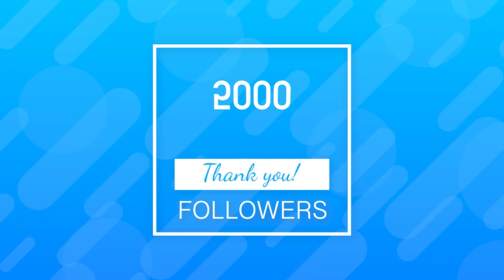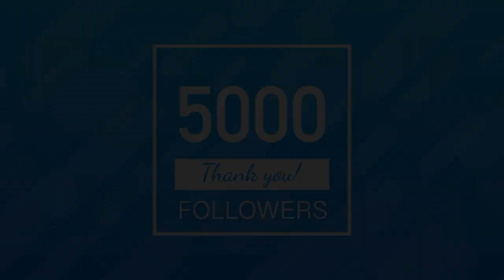【5000人記念Clip】やっちょが選ぶ面白過去動画5選！【Wild Rift】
5000人記念で、過去動画の面白動画を5つ選んでもらいました！
下記のリンクから、是非フルで見てみてね。

皆さんのオススメシーンがあったら、コメントで教えてね(URL付だと嬉しいです!)

①ランクに入ったつもりが合唱部に入部していた

④【クラーケンスレイヤー】今パッチADCはルシアンを使えるようにしましょう

【欲しいもの】

■その他
BC SWELL Twitter

➤目次
0:00 合唱部ラックスxレオナ
1:16 叫べ！セナxシンジド
2:05 ASの限界を超えろ！トリス
3:57 クラーケンルシアンしか勝たん
5:35 何度でも復活するさ、叫べばね